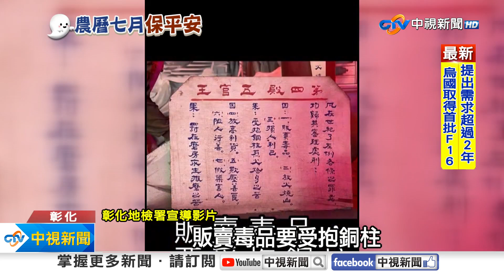歹路毋湯行! 彰化地檢署借景"十八層地獄"拍片宣導│中視新聞 20240805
農曆七月「鬼門開」，彰化南天宮的18層地獄場景，變身熱門景點，連彰化地檢署都要取景拍攝短影音，希望透過善惡輪迴的民間信仰，警告壞人只要為非做歹，死後就會下地獄受到折磨，而雲林虎尾的金羅殿，廟方在開啟五嶽門時，手中放五色豆的盤子明顯抖動，讓人嘖嘖稱奇。